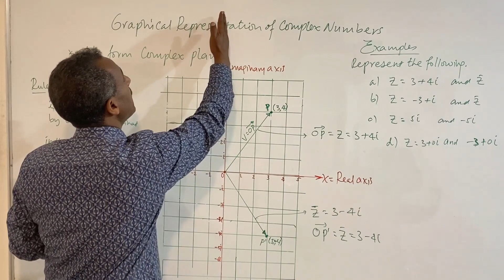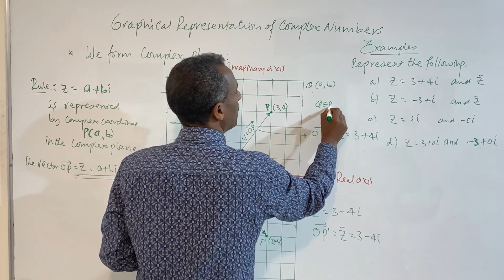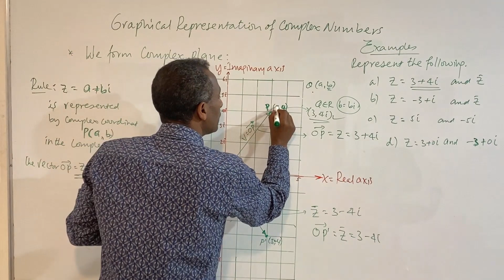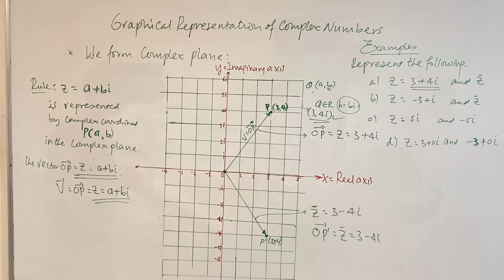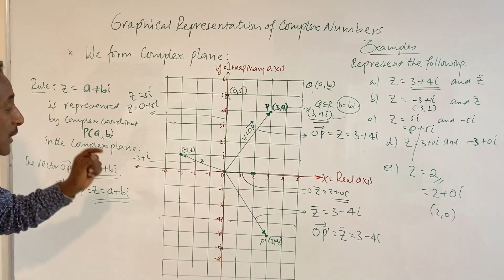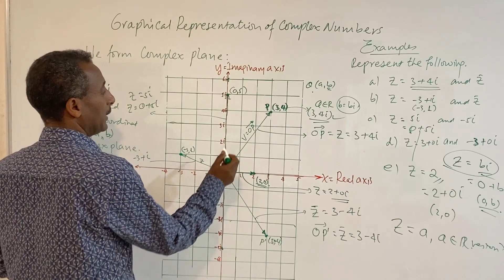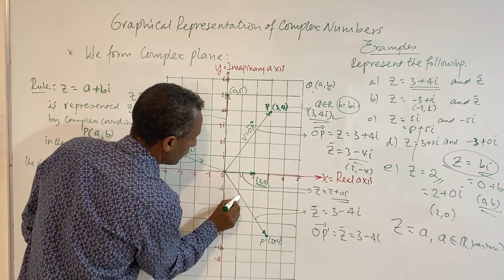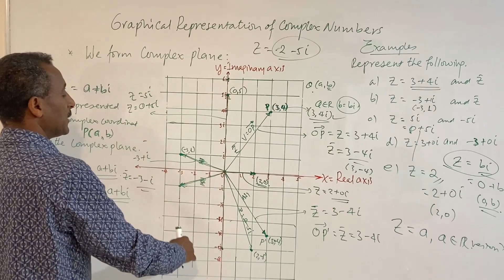Graphical representation of complex numbers||set of complex numbers part12||Astemari